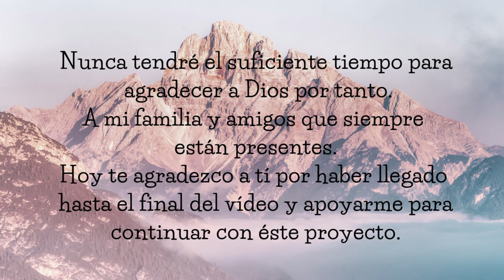MACRAME: COLLAR #8 🥉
🥰En éste tutorial verás un COLLAR EN MACRAME sencillo de hacer, paso a paso bien explicado nudo a nudo. Si te gusta recuerda compartirlo tal ves ayudes a alguien más. Gracias por quedarte hasta el final y dejar tu comentario.

💠  MATERIALES:
54 abalorios #2
2 abalorios #3
1 Piedra semipreciosa #6
3 hilos de 180 cms
2 Hilos de 90 cms
2 Hilos de 40 cms

✿Grupo Facebook
Macramé 123